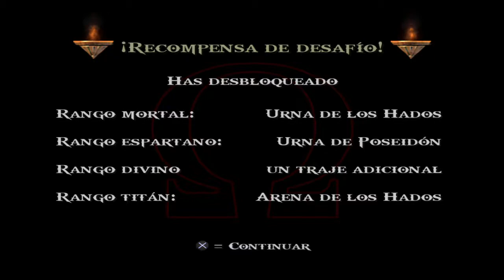La perfección es divina